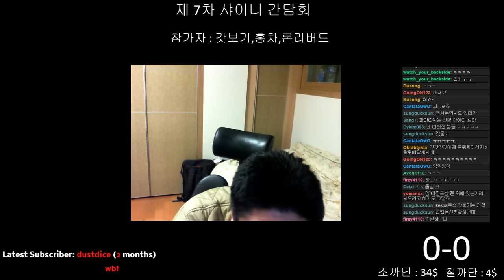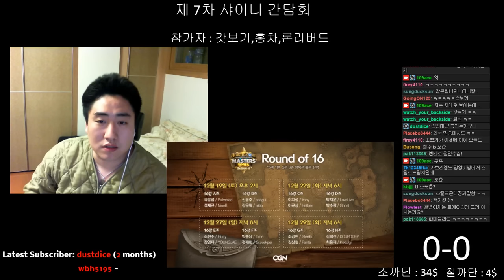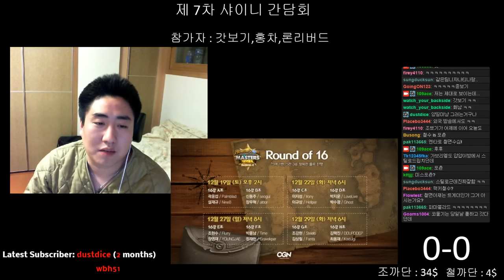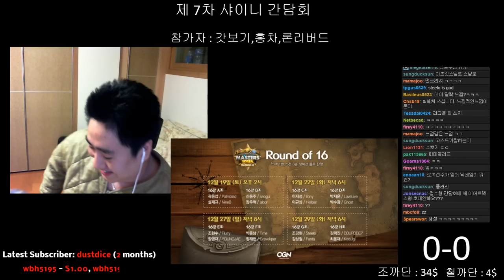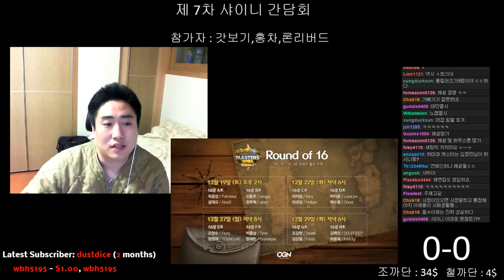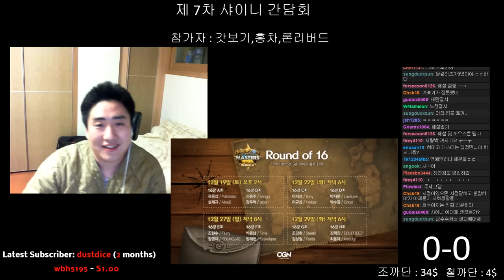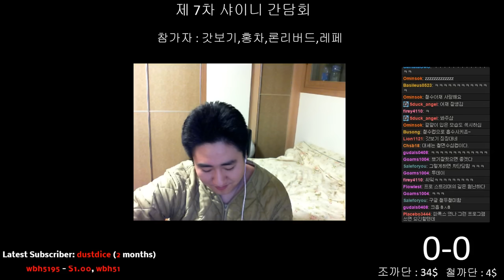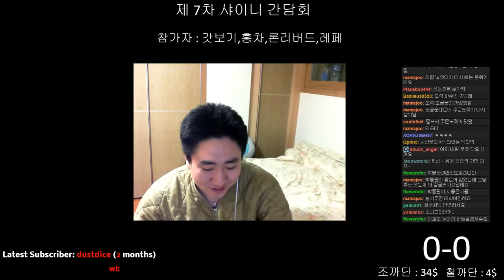제7차 샤이니 간담회